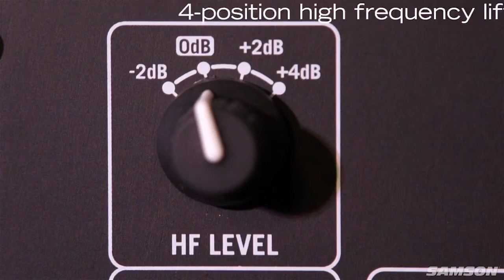[Binaishop] Giới thiệu dòng loa Resolv SE 5 - 6 -8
Được sản xuất bằng những công nghệ tiên tiến nhất trong lĩnh vực loa kiểm âm, các mã loa Samson Resolv mang lại cho bạn chất lượng trung thực ở mọi cấp độ âm thanh. Serie Resolv SE được sử dụng như một loa kiểm âm tại các phòng thu chuyên nghiệp.